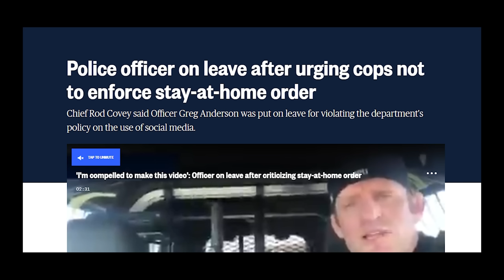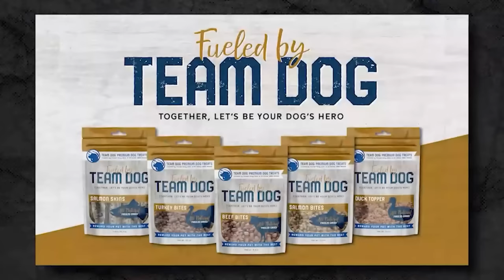Ret. Army Ranger Police Officer Greg Anderson - Part One | Mike Ritland Podcast Episode 140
'No one is coming to save you.' It's not quite as dour as it sounds - to Greg Andseron, it's a phrase that he says all the time at his Electric North Jiu Jitsu Academy in Washington. It reminds him to chart his own course; that you yourself are truly the only person blazing the trail for your own life.
And it's perfect for him too - not all that long ago Greg was an Army Ranger with 14 overseas deployments, with an added turn in private contracting and even a brief stint as a national U.S. Marshall. He also served as a Police Officer in Seattle, right up until the heat of the COVID-19 pandemic when he went viral with a video from inside his squad car where he explained that officers like himself have a civic duty to protect and serve the constitutional rights of the American people, consequences be damned.

Safe to say, Greg's got quite a story behind him - one that's still developing, as he continues to speak his mind from his gym, his instagram, and his podcast, Endless Endeavor with Greg Anderson. But it's not always about who you are. Sometimes it's about where you came from.

Chapters:

00:00 - Intro
02:10 - Actually, We HAVE Met Before
10:17 - A Most Humbling Jiu Jitsu Story
19:01 - Ten Pages A Day
34:02 - Morning Chaos
39:55 - Growing Up On the Water
50:38 - Getting Into Ranger Regiment
59:09 - Going to Afghanistan
01:08:34 - Joining Triple Canopy
01:20:09 - Friendly Fire
01:25:49 - The August 10th Ambush

BUBS Naturals

1st Phorm

BioPro+